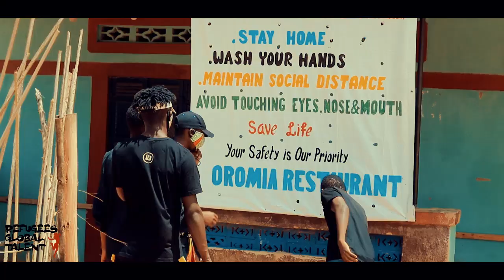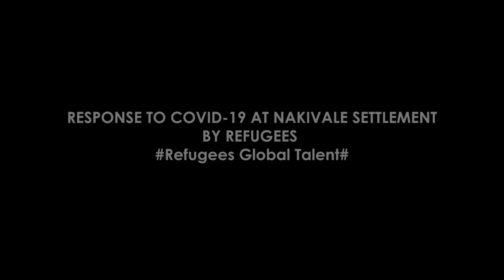RESPONSE TO COVID-19 AT Nakivale Refugee Camp by Refugees Global Talent-RGT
The corona virus pandemic is accelerating and there's no time to waste.
EVERYONE DESERVES TO BE PROTECTED FROM COVID-19
"PREVENTION WINS CURE".